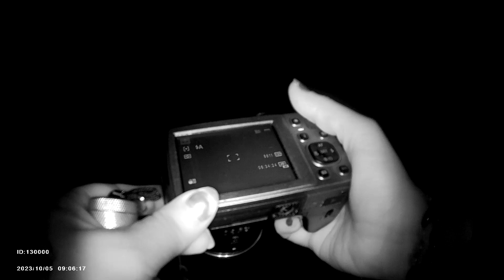cemetery 10/5/23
linn cemetery